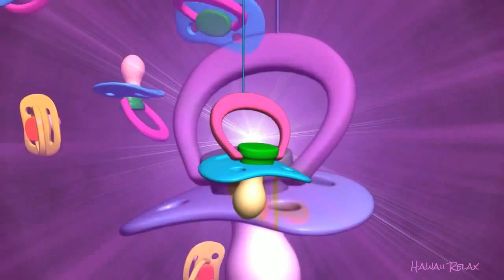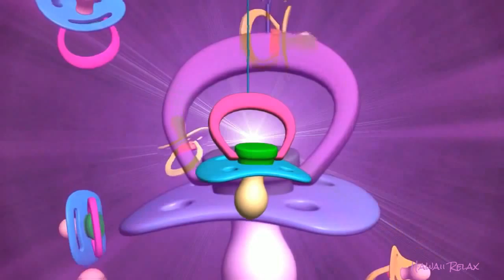💙 EFFET MOZART 💙💙 Douce Musique Classique Pour Bébé 💙💙 Sweet Classical Music For Baby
La plus apaisante musique classique avec le bruit doux d'une source pour calmer et endormir bébé. Douce musique classique adaptée en berceuse pour les bébés ─  The most soothing classical music with the soft sound of a source to calm and sleep baby. Soft classical music adapted to lullaby for babies

►Mélodie pour bercer les nouveaux-nés qui doivent s'habituer à un nouvel univers. Musique de relaxation pour bercer les tout-petits avant la sieste ou le sommeil du soir afin qu'ils s'endorment profondément. Berceuse très douce pour sécher les larmes des bébés et soulager les coliques des nourrissons. Sommeil paisible et profond pour enfants et adolescents perturbés par le rythme scolaire. Les musiques douces et relaxantes peuvent aider à dormir les personnes souffrant d'insomnies, de stress, de crises de panique, d'anxiété ou d'angoisse et soulager les acouphènes. Boîte à musique.

Melody to lull newborns who have to get used to a new universe. Relaxing music to soothe toddlers before nap or sleep at night so that they fall asleep deeply. Lullaby very soft to dry the tears of the babies and relieve the colic of the infants. Peaceful and deep sleep for children and teenagers (teens) disturbed by school rhythm. Soft and relaxing musics can help sleep people suffering from insomnia, stress, panic attacks or anxiety and relieve tinnitus. Music Box.

►Musicothérapie ou Thérapie par la musique, Relaxation, Sons de la nature, Bruits blancs:
Les bruits blancs doux sont excellents pour apaiser et déstresser l'organisme. Ils aident à se relaxer et à s'endormir paisiblement, pour un sommeil réparateur. Ils créent une ambiance calme pour étudier et avoir une meilleure concentration, travailler à la maison, lire ou simplement se détendre après une longue journée. Sons de guérison ou thérapie par les sons, pour le bien-être du corps et de l'esprit. Pensée positive. Atmosphère calme pour la méditation, les massages, yoga, feng shui, spa et plus. Ces sons agissent comme une berceuse sur le sommeil des bébés et des jeunes enfants qui n'arrivent pas à trouver le sommeil avec les berceuses traditionnelles. Les bruits blancs naturels sont excellent pour diminuer le stress et l'insomnie et soulager les acouphènes (ASMR).

★ Playlist "Sweet Lullabies for Baby - Douces Berceuses pour Bébé": list=PLdf9pHBWxlcOaLathGkoe2BSbyZdjdQeiplaylist